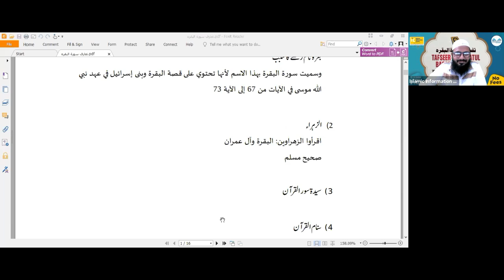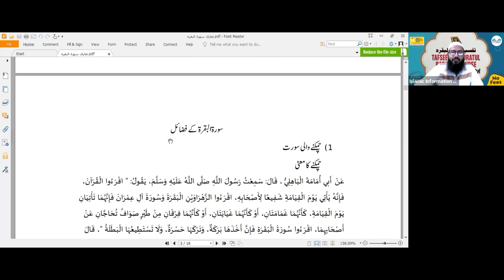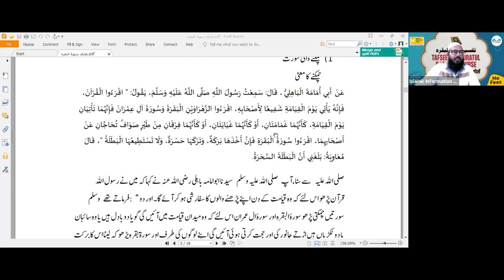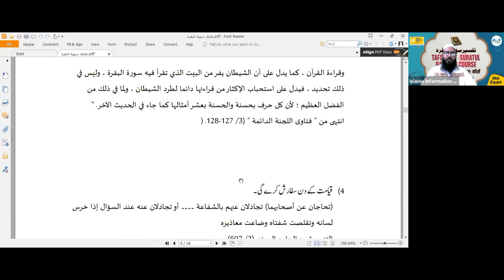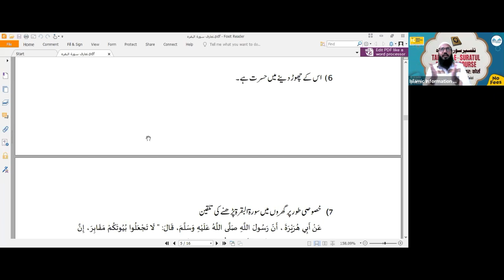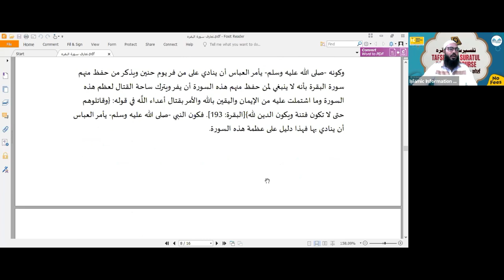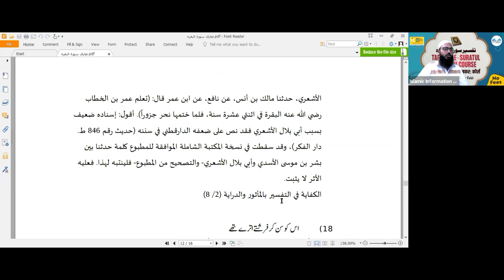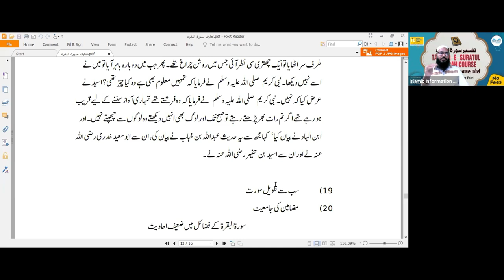Tafseer Surah Al Baqrah Hindi Urdu - Online Course - Class 01 | Shaikh Sarfaraz Faizi